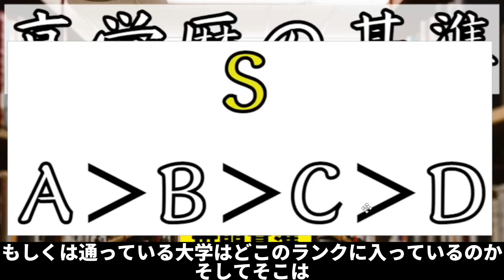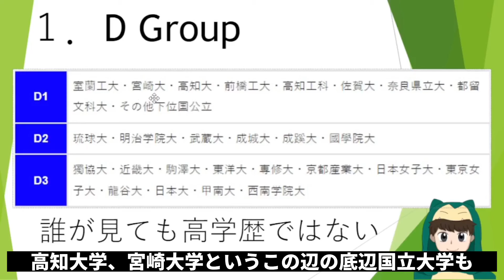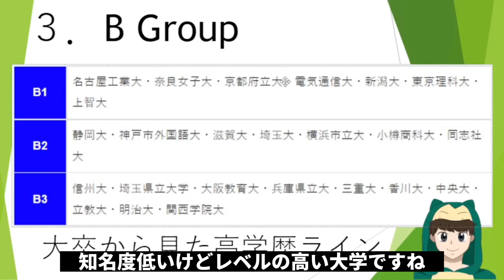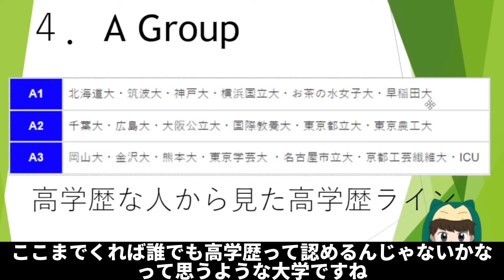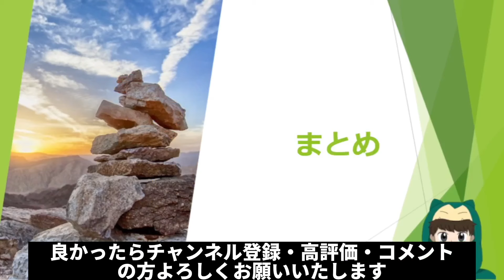【高学歴はどこから？】ネット民が選んだ大学の序列｜基準別に解説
高学歴は具体的にどこからなのか、一度は気にしたことがあるでしょう。
この動画では、高学歴の基準や大学の序列などを解説します。
あくまでも世間の認識であり、偏差値に準拠しているものではないので、その点はご念頭に置いてご覧ください。